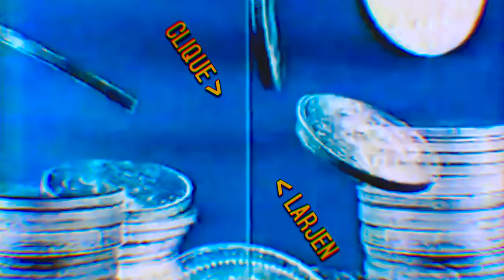J’ARRÊTE TIPEEE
↓↓↓ MUSIQUES ↓↓↓
🎵 DuckTales Remastered - The Moon Theme [Extended]
🎵 REDLINE - Chatter Void